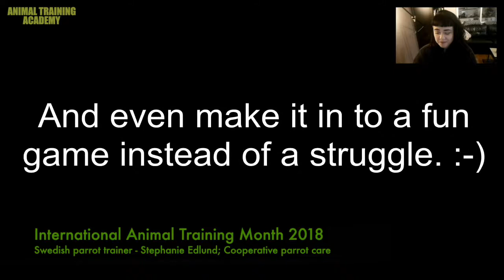Stephanie Edlund cooperative care in parrots